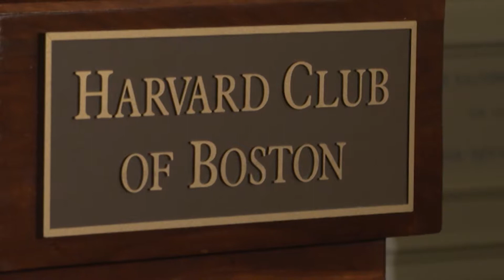Dr. Decotiis Speaks at the Harvard Club About HRT, Peptides, & Exosomes